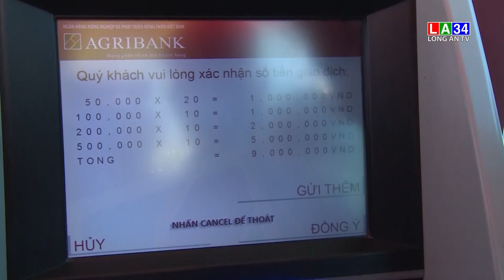Khai trương máy gửi rút tiền tự động CDM đầu tiên tại Đồng Tháp Mười I LONG AN TV